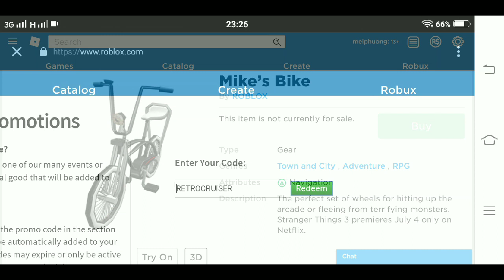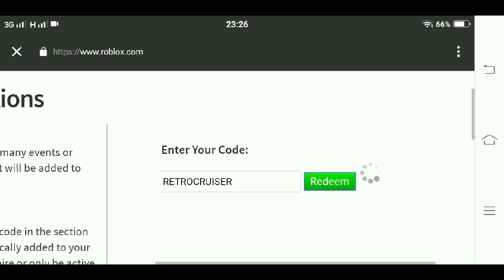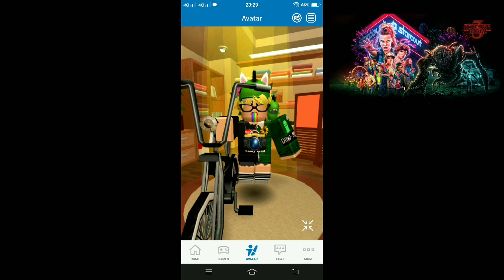NHẬP CODE NHẬN NGAY “Mike’s Bike” TỪ SỰ KIỆN PHIM STRANGER THINGS PHẦN 3 | ROBLOX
(Lưu ý đăng nhập tài khoản)